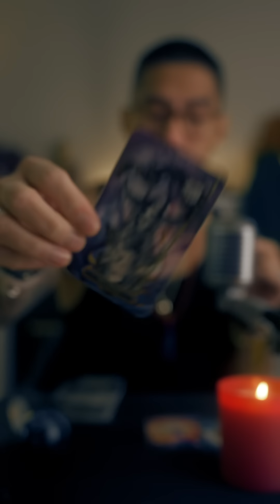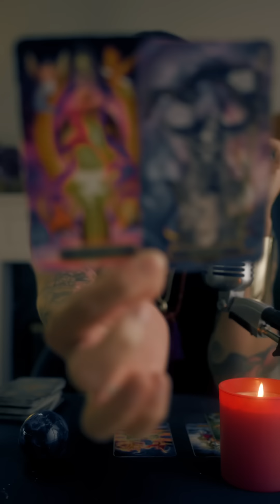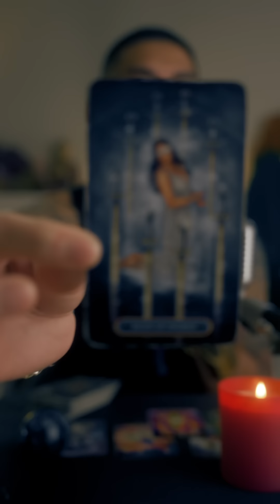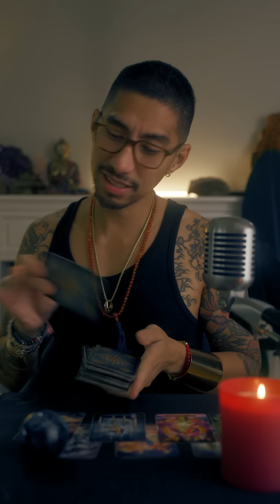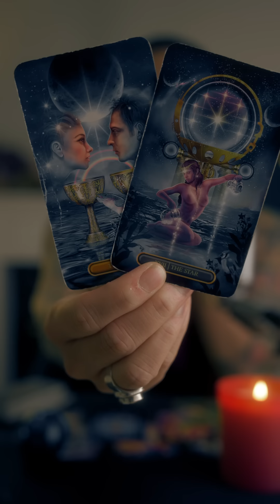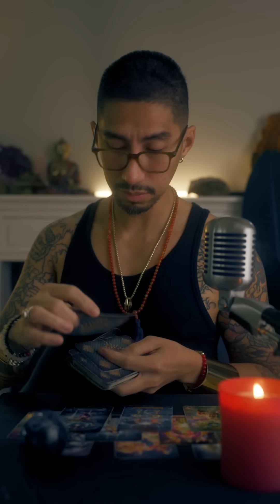All Signs! What YOU Need To Know… Right Now.. At This Moment!